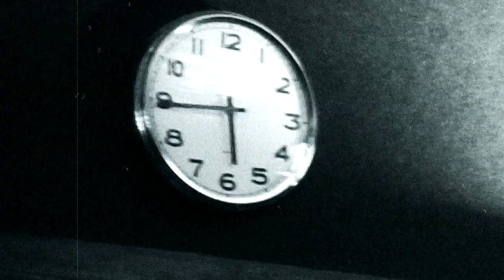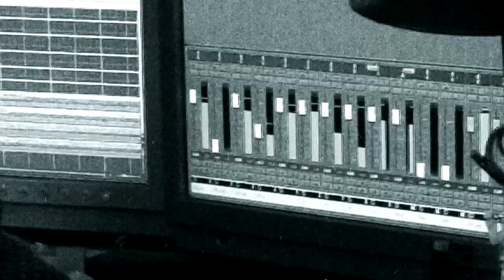Vendetta Inc. - "Wretched Mind" A BlankTV World Premiere!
- Vendetta Inc. - "Wretched Mind" - Like this video? Come see thousands more at the Net's largest, uncensored, completely d.i.y. music video site, KrankTV.com! We've got News, Games, Contests and the stuff that we can't show on YouTube!

Vendetta Inc. - "Wretched Mind" GarageLive Records - A BlankTV World Premiere!

Artist city, country: Budapest, Hungary

Artist Biography: Vendetta Inc. are a Hungarian groove metal band, that was formed in 2011, by Nimród Nemes (bass) and Barna Bartha (guitar). The band took it's final form later in 2012, when Norbert Salgó (drums) and Mátyás József (vocals) joined the group.
The band's musical inspiration comes from metal bands such as Gojira, Lamb of God, Pantera and their main goal is to remind today's metal scene and the world of the uncompromising attitude that metal music once represented, and to bring it back to life.
After releasing two demo tracks and an EP, Vendetta Inc. released their full length debut album in May 2016, entitled 'Blight'.
After receiving excellent feedback on the album, the band started touring to support their release. Currently they are planning a European tour while working on their new album.

About The Video: "Wretched Mind" is probably the fastest and most energetic tracks off the new album, 'Blight'.
Definitely a concert tune.

Producer Name: József Mátyás

Song Lyrics: Both a blessing and a burden
A lead helmet on our heads
No fine print for this weapon
The wretchedness has spread

The weight of a single thought
Could change a million lives
Think before you pick a road
How will you use your mind?

The power to heal body and soul
Lays there deep inside us all
But we keep craving more and more
Until we're left hollow and sore

Sore!

Sometimes we act no different
Than animals out in the wild
But we have another foul side
That will make us all descend

A species full of power and greed
Won't stop till the planet bleeds
Devour and exhaust all that you find
Just keep feeding your wretched mind

Feed!
Wretched mind!

This weapon that bears misery and shame
Can bring you composure all the same
So what exactly are we waiting for?
When will we end this goddamn war?